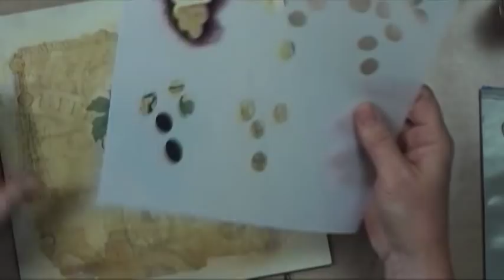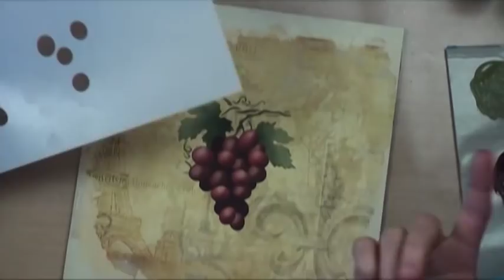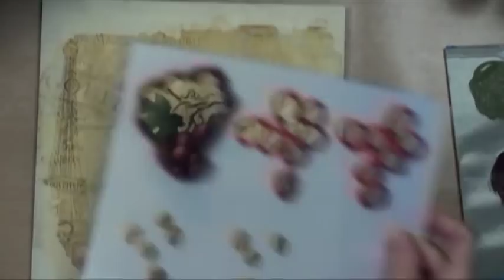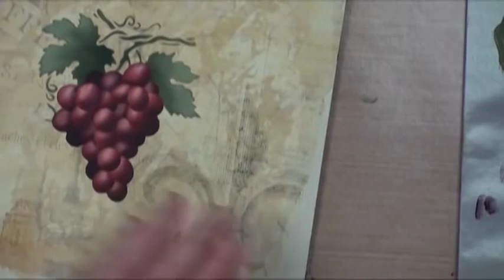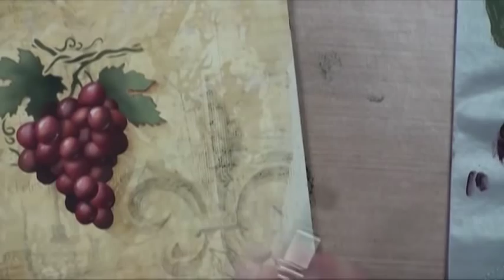How To Paint Easy Elegant Grapes Tole and Decorative Painting by Patricia Rawlinson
Patricia Rawlinson shows how to easily paint fabulous grapes using multi-part stencils.

Artist Patricia Rawlinson is a decorative painter and the owner of Creative Arts Lifestyle. For the last five years, CAL has provided tole painters, crafters, and mixed media artists with education, projects, and supplies. CreativeArtsLifestyle.com has over 8,000 exclusive products to choose from, including patterns, how-to DVDs and videos, paints, mediums, stencils, surfaces, tools, and more for any artist.

DecoArt Americana:
Antique White DA058
Avocado DA052
Black Green DA157
Black Plum DA172
Bleached Sand DA257
Burnt Orange DA016
Burnt Sienna DA063
Burnt Umber DA064
Butterscotch DA295
Cadmium Orange DA014
Celery Green DA208
Coral Shell DA316
Country Red DA018
Deep Burgundy DA128
Dioxazine Purple DA101
Green Tea DA282
Indian Turquoise DA087
Lamp Black DA067
Light Avocado DA106
Plantation Pine DA113
Snow White DA01
Soft Black DA155
Terra Coral DA286
Traditional Burnt Umber DA221

Mediums:
Texture Crackle - Non-Tinted MDMS106
Clear Glass Stain PNT004
Drying Time Extender MDMS009
Matte Decoupage MDMS113_1
Multi-Purpose Sealer MDMS099
Metal Powders - Pale Gold 1oz MDMS078_3
Metal Powders - Brass 1oz MDMS078_10

Surfaces & Embellishments:
European Wine Frame - Small 9”x9” WDSF413_1
La Eiffel Antiqued Image Transfer - Landscape 8”x10”
IMTB0162

Stencils:
Grape Leaves Stencil - Medium 8” x 7” STCL504_2
Layered Grape Stencil - Medium STCL503_2

Brushes:
1” Workhorse Angle Shader BRSH047_7
Dome Brush Set BRSH001
Crescent Brush Set BRSH048
#1 Round Pro Brush BRSH040_1
1” Oval Glaze Brush BRSH042_2
1/2” White Wonder Filbert Comb BRSH038_2
Short Bright Blender Brush Set BRSH027
Soft Oval Mop Brush - Large BRSH068_3
Decoupage Applicator Brush BRSH026

Other Supplies:
Ink Sweeper TOOL419
Tack It Over & Over TOOL343
Studio Artist Water Basin TOOL334
Spray Bottle - 4oz TOOL432
Handy Scraper TOOL537
Non-Stick Craft Mat TOOL408